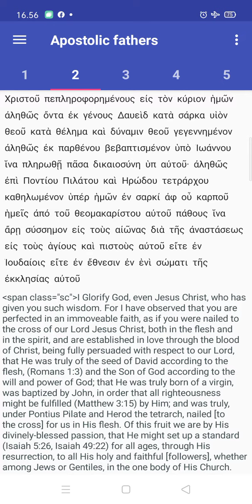Tulisan Bapa Rasuli - Surat St. Ignatius dari Antiokhia kepada Jemaat di Smirna pasal 2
Ignatius to the Smyrnaeans ch.2
THE EPISTLE OF IGNATIUS OF ANTIOCH TO THE SMYRNAEANS